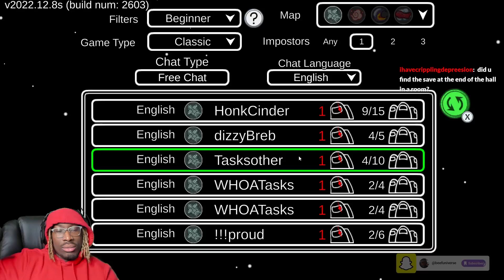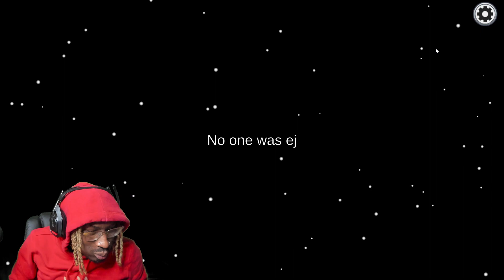Beef Universe Plays Among Us For The First Time In Years